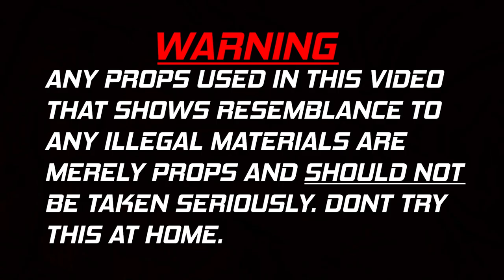16E3N Ft. Yung $pazz - Murda Wok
Produced By: Prod. Hyro